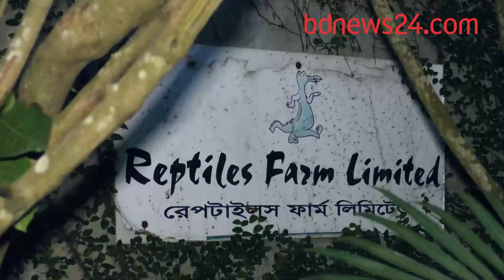ভালুকায় কুমিরের খামার | bdnews24.com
নতুন মালিকানায় কেমন চলছে পিকে হালদারের নামে পরিচিতি পাওয়া ভালুকার সেই কুমিরের খামার?